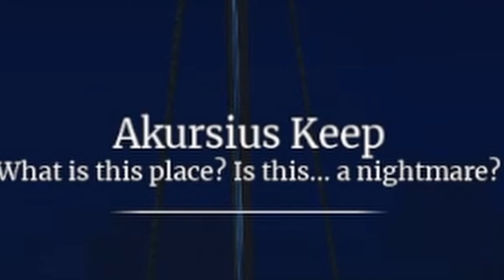I Became OP in 24 Hours on Arcane Odyssey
🧂 Welcome to the SaltyNub Channel! 🧂
This channel harbors entertaining family-friendly content, for people of all ages of people to enjoy! There are a bunch of games that are covered on this channel, including (but not limited to):
- 🗼 Anime Adventures
-🤺  Arcane Odyssey

61% . 15.3K/25K

Newest Member:
UnseenPurity - Petty Officer (Tier 1)

- Most of the music used in this video is owned by Streambeats by Harris Heller. If there is a song that is not owned by Streambeats, it will be listed just below.

- 10:31 -